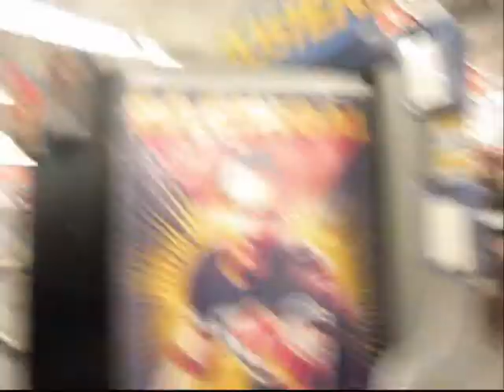CRAZY WHITE CHICKS!